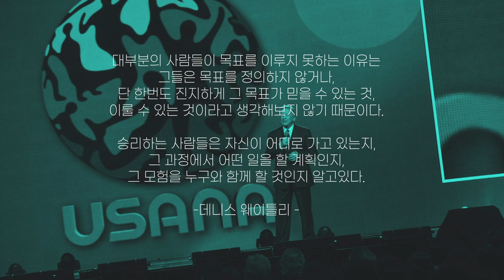2020 데니스 웨이틀리 리더십 어워드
유사나에서 본인 뿐만 아니라 팀과 함께 성장하고
팀과 그룹, 지역의 경계를 넘어 많은 유사나 가족들을 위해 노력하며
리더십의 성장을 보여주신 분을 인정해드리는 어워드